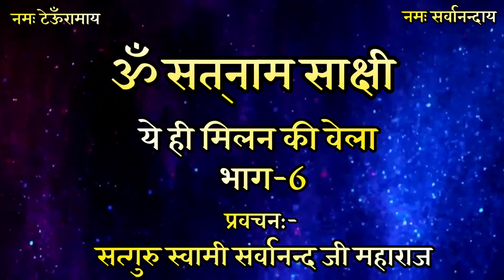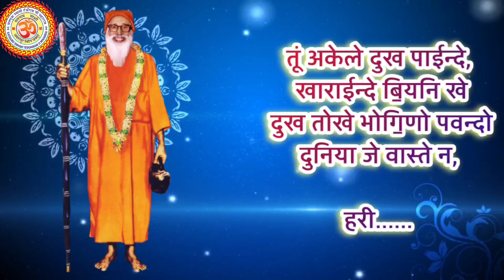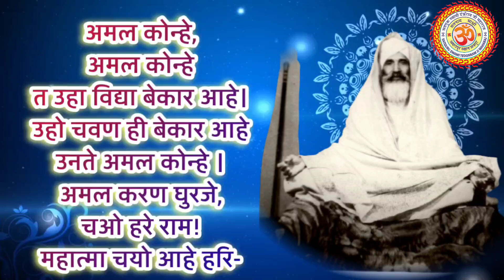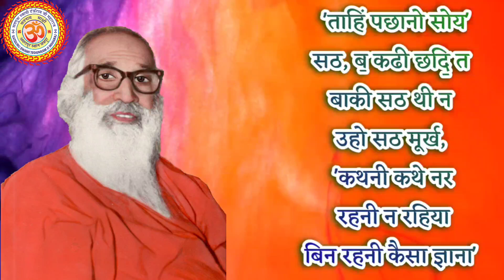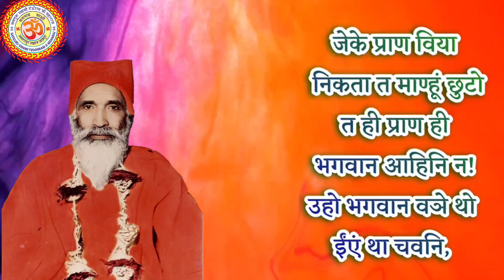"बिन रहनी कैसा ज्ञाना ?"ये ही मिलन की वेला-6Satsang Satguru Sarvanand jiYeh hi milan ki vela part -6